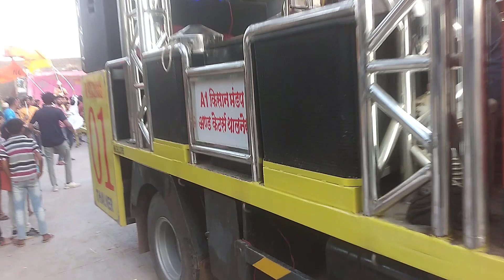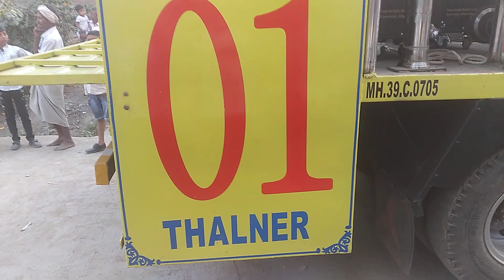A1 kisan band thalaner song 🎵🎵जय जय महाराष्ट्र माजा गरजा महाराष्ट्र माजा new gadi